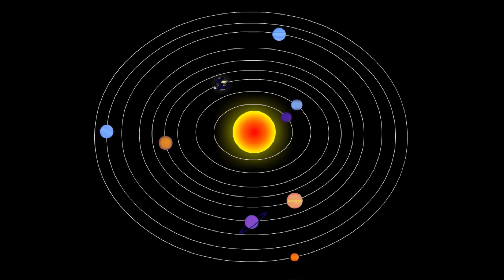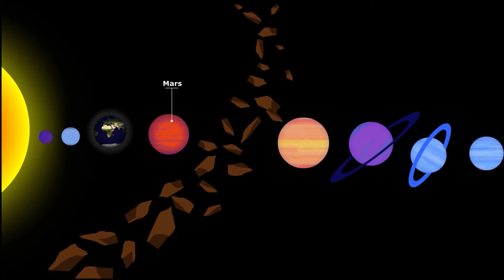How Solar System Formed/சூரிய குடும்பம் எவ்வாறு உருவானது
How Solar System Formed

Virtua Technologies
Free Cool Apps & Games:
#4.6 billion years before how solar system is formed